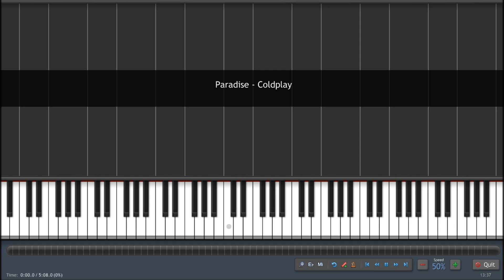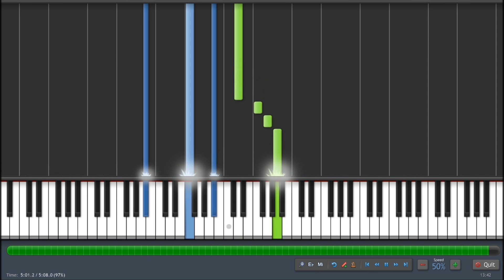Paradise - Coldplay | Piano Tutorial 50% | Part 3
Paradise from Coldplay's new album Mylo Xyloto. From several requests to slow it down I have slowed the tutorial down to 50%.

Used Synthesia to play the song & fraps to record it.